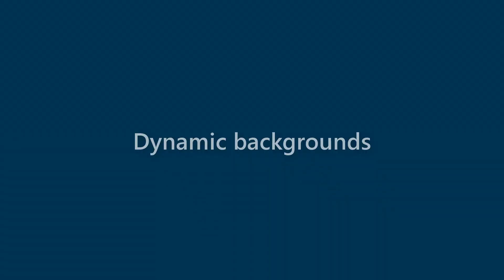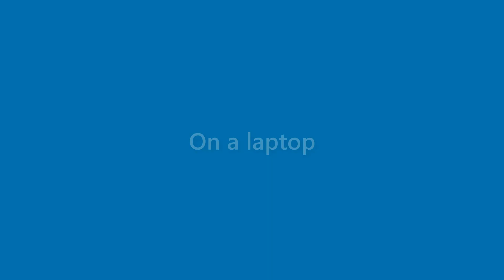Maverick Sargent - appearance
Name Look - Maverick Sargent - appearance. In this video we present "Maverick Sargent" name look and feel in various scenarios.
This video will cover:
How does "Maverick Sargent" look as a personal letterhead?
How does "Maverick Sargent" look on a business card?
How does "Maverick Sargent" look on a computer/laptop screen?
How does "Maverick Sargent" look with different background colors?
How does "Maverick Sargent" look with various fonts?